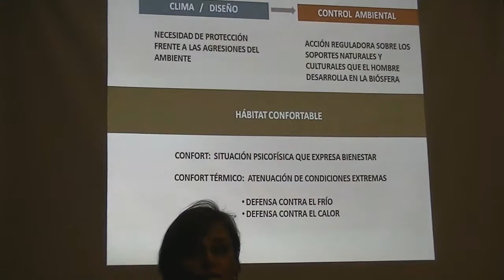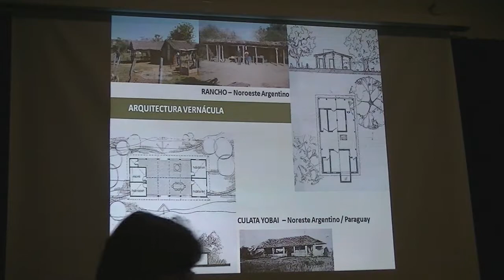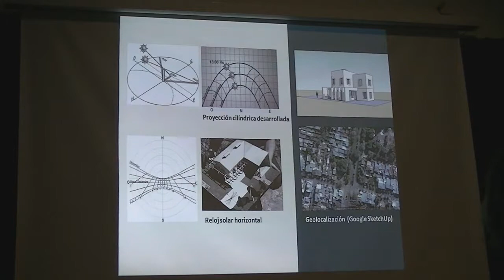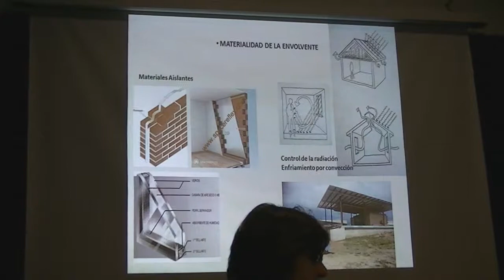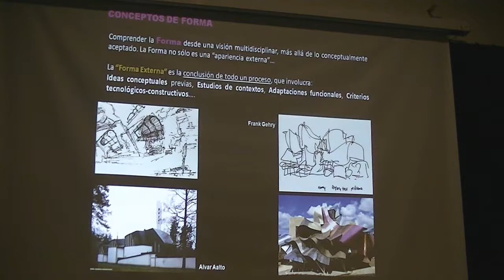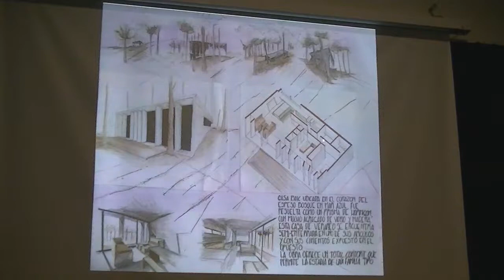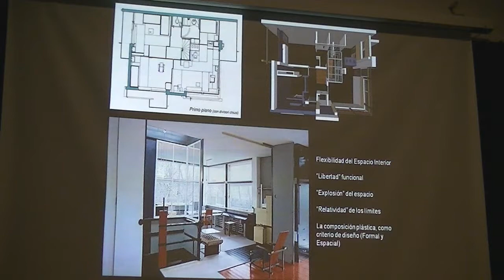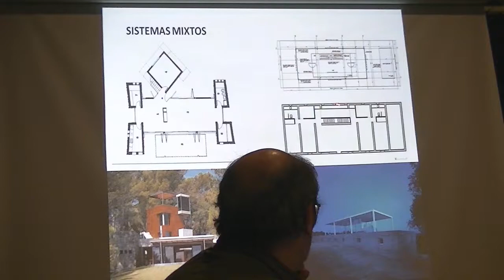CLASE TEORICA - INTRODUCCION A TALLER DE PROYECTO - FAU UNT - 29/08/2013 By ARG CIBILOKI®